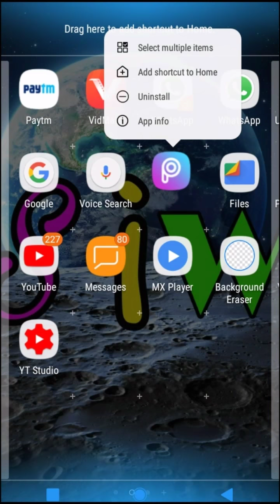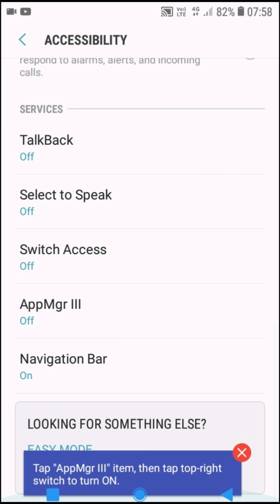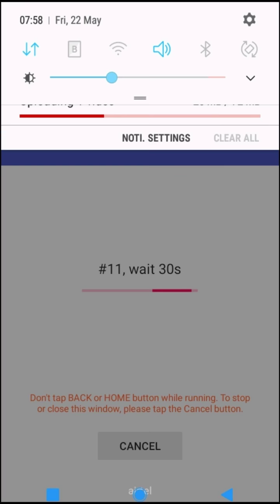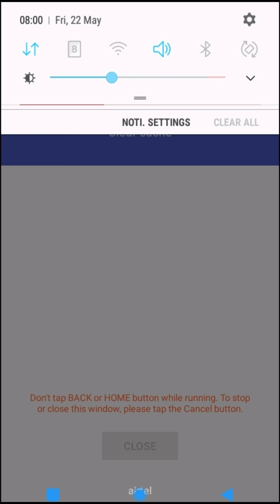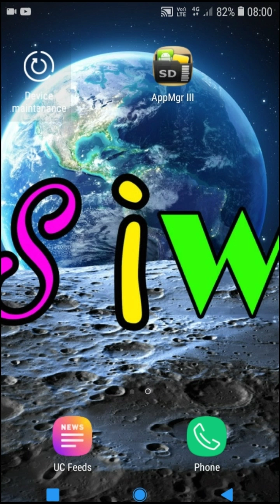Apne mobile app ko SD card May bheje. How to mobile apps get SD card. Very easy.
App Link..

namaskar Dosto aapka Ek Bar fir se Swagat hai apne YouTube channel super idea world mein dost main video main aapko aap apne mobile apps ko SD card me kaise save kar sakte hain yah Maine bataya hai aap bahut hi aasani se apne aap ko SD card mein Munh kar sakte hain dekhiae is video ko Hamare channel ko subscribe Kar Lijiye video ko like share kar dijiye dhanyvad..
storage setting kaise kare
how to apps move to sd card
bulu move apps to sd card
memory card app
memory card apps downloading
move sd card to phone
play store se sd card
memory mein download karne wala apps
how to move internal storage to sd card
how to move files from internal storage to sd card
how to move apps to sd card
how do i transfer photos from internal memory to sd card?
how to move videos to sd card
how to move pictures to sd card on galaxy s9
how to move pictures to sd card on galaxy s7
how to move pictures to sd card on galaxy j7
how to move pictures to sd card samsung
samsung j5 move photos to sd card
how to automatically save photos to sd card
how to move pictures to sd card on galaxy s8
samsung j3 move photos to sd card
how to save photos to sd card samsung
how to move photos to sd card galaxy s5
how to move pictures to sd card on galaxy s4
 super idea world YouTube channel

How to move apps on Android from phone memory to external memory

Hindi - Some useful mobile apps for making student life more easy ...

Images may be Samsung J2 218|| इनस्टॉल एप्प डायरेक्ट एसडी कार्ड ? Play Store Apps भी Application को sd Card में कैसे Move करे ...
memory card app
 apne mobile phone ke apps ko SD card mein Kaise
Bina Kisi app ke setting ke jariye apne mobile phone ke apps ko SD card.
 भी Application को sd Card में कैसे Move करे ...ALSO SEARCH FOR

how to move pictures to sd card on galaxy
 doston my channel per road daily videos dalta hun Agar aapko video acchi Lagti Hai To please like kar diya Kariye aur Hamare channel ko subscribe Kar Lijiye Mere gold 1000 subscriber ko pura karne mein Mere subscriber bhi 1000 nahin hai bahut kam hai isliye subscribe Kariye Aur meri madad Kijiye aur Aage Bhi share Kariye Taki log subscribe Karen dhanyvad.
how to move mobile apps to SD card,apne mobile phone ke app ko SD card,Apne mobile app ko SD card May bheje. How to mobile apps get SD card. Very easy.Apne mobile app ko SD card May bheje. How to mobile apps get SD card. Very. easy.
how to move mobile apps to SD card,apne mobile phone ke app ko SD card,Apne mobile app ko SD card May bheje. How to mobile apps get SD card. Very easy.,app move to sd card,how to install apps direct to sd card from play store without root,sd card

PlayStore se SD Card me Apps kaise Download kare | Play Store से सीधे SD Card में Apps इनस्टॉल करो

मोबाइल App को SD कार्ड मे कैसे करें || MOVE APPS TO SD CARD ||
Kisi Bhi App Ko sd Card Me Kaise Move Kare || App Ko sd card Me Kaise Move Kare || App Move

Play Store से एप्प सीधे SD Card में Install करें | Install Apps to SD Card from Play Store